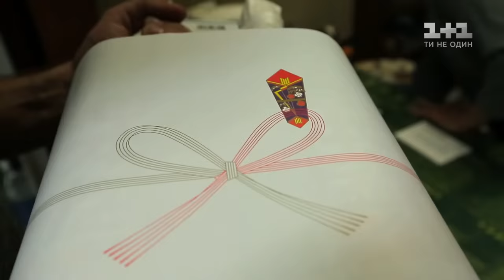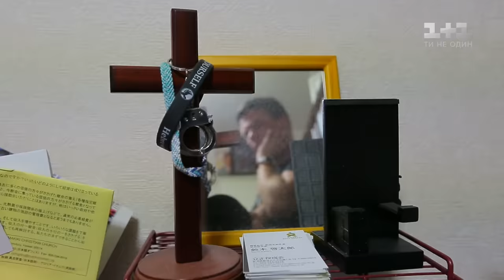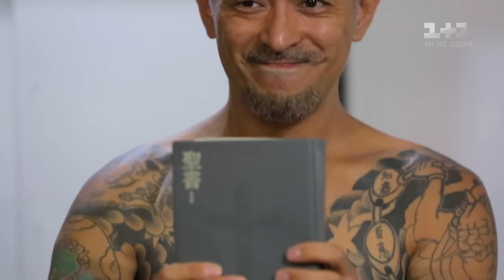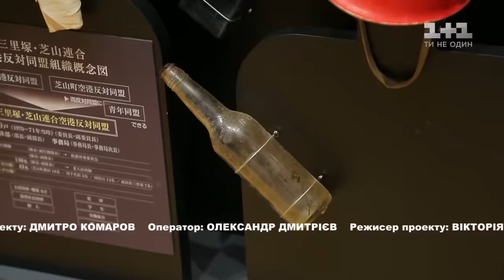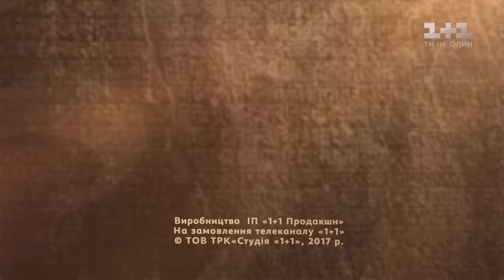Тайны преступного клана якудза. Япония. Мир наизнанку - 12 серия, 9 сезон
Япония - родина крупнейшей криминальной группировки в мире. Дмитрий Комаров проберется в логово мафии якудза, чтобы раскрыть их тайны. Мы покажем темную сторону японского бизнеса, фестиваль Сандзя-мацури и узнаем страшные обычаи преступного клана. Смотрите новый выпуск "Мир наизнанку" онлайн на 1+1.